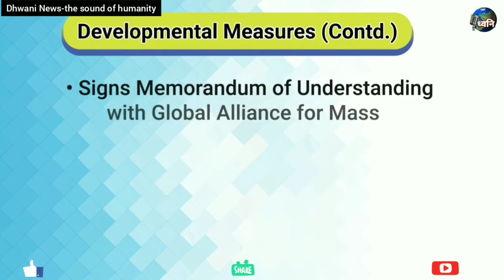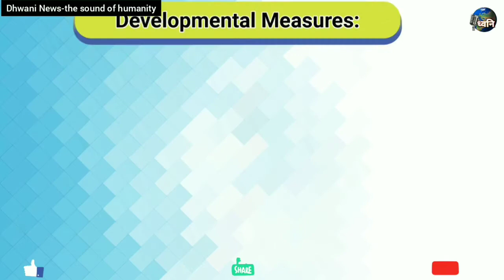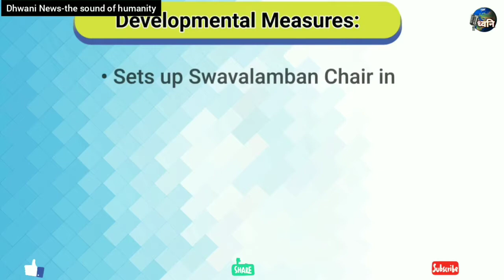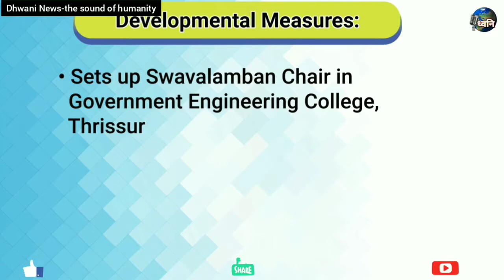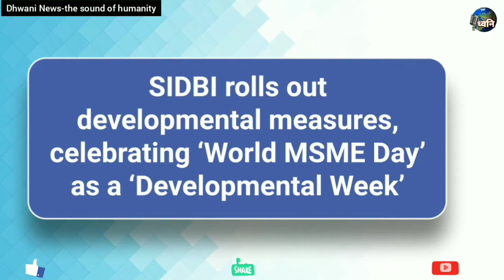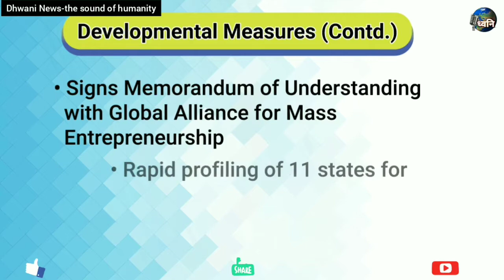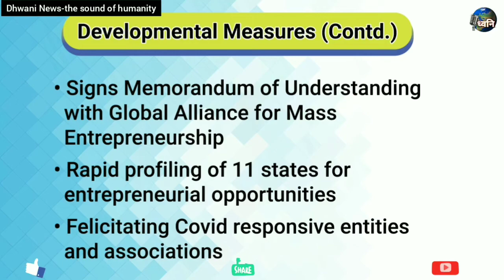SIDBI celebrating International MSME day as "विकास सप्ताह"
सिडबी ने ' विश्व एमएसएमई दिवस ' को ' विकास सप्ताह ' के रूप में मनाते हुए विकासात्मक उपाय किए
• गवर्नमेंट इंजीनियरिंग कॉलेज, त्रिचूर में स्वावलंबन चेयर स्थापित
•कोविड प्रतिक्रियाशील संस्थाओं और संघों का सम्मान
सूक्ष्म, लघु और मध्यम उद्यमों के संवर्द्धन, वित्तपोषण और विकास में संलग्न शीर्ष वित्तीय संस्था भारतीय लघु उद्योग विकास बैंक (सिडबी) ने  27 जून, 2021 को विश्व एमएसएमई दिवस के अवसर को 'विकास सप्ताह' के रूप में मानते हुए एमएसएमई इकाईयों के लिए विभिन्न विकासात्मक उपाय किए हैं।
अपनी परियोजना साहस के अंतर्गत सिडबी  ने गवर्नमेंट इंजीनियरिंग  कॉलेज,  त्रिचूर  में " स्वावलंबन चेयर फॉर एमएसएमई सॉल्यूशंस" की स्थापना की है। इस चेयर का उद्देश्य अनुसंधान  कार्य और उद्यमिता संस्कृति को प्रेरित करना होगा। यह स्वावलंबन संसाधन सुविधा द्वारा समर्थित है जिसे विदेश, राष्ट्रमंडल और विकास कार्यालय, यूनाइटेड किंगडम के साथ साझेदारी में स्थापित किया गया है। यह इस क्षेत्र में उद्यमों के लिए उत्पाद / प्रक्रिया के समाधान लाएगा, स्थानीय चिंता के विषयों का मापन कर, उनके समाधान / विचार को आकार देने, परीक्षण करने, मान्य करने और उनके उद्यमशील उद्यमों की शुरुआत करने के लिए प्रोफेसरों की सलाह लेते हुए युवाओं का समर्थन प्रदान करेगा। यह चेयर अंतर कॉलेज अध्ययन को भी बढ़ावा देगा।
सिडबी के अध्यक्ष और प्रबंध निदेशक श्री सिवसुब्रमणियन रमण ने कहा, “इस चुनौतीपूर्ण समय में उद्यमियों को सशक्त बनाने और उद्यमिता को प्रोत्साहित करने की हमारी भूमिका है। इसे ध्यान में रखते हुए, विभिन्न पहलों के माध्यम से, हम उद्यम विकास चक्र का समर्थन करने की योजना बना रहे हैं जिसमें विचार, स्थापना, पुनर्जीवन और उसको पनपने देने के साथ-साथ उसे आगे बढ़ाना भी शामिल है। एक ओर हम अधिक आजीविका उद्यमियों की पहचान करने की दिशा में काम कर रहे हैं और दूसरी ओर हम उन्हें सुदृढ़ करने के लिए उनकी क्षमता का निर्माण करने के लिए भी कदम उठा रहे हैं। इन उपायों के फलदायी होने से, हम नौकरी ढूँढने वालों के बजाय अधिक नौकरी सृजकों के एक समाज बनाने के प्रति आशान्वित हैं।”
नवोदित उद्यमियों का पथप्रदर्शन करने के उद्देश्य से  सिडबी ने भारतीय सूक्ष्म, लघु और मध्यम उद्यम परिसंघ (CIMSME) को 'स्वावलंबन सुविधा केंद्र' स्थापित करने के लिए सहायता प्रदान की है। यह केंद्र सूचना विषमता चुनौतियों का समाधान करेगा और जिज्ञासु युवाओं के लिए उत्तरदायी समाधान प्रस्तुत करेगा, कोविड चुनौतियों का सामना करने वाले प्रभावित उद्यमों की सेवा करेगा, उद्यम पंजीकरण में सहायता करेगा और सूक्ष्म और लघु उद्यमों (एमएसई) को उद्यमी मित्र पोर्टल, स्टैंडअपमित्र पोर्टल, पीएसबीलोनइन 59 मिनिट्स जैसे डिजिटल समाधानों के लिए सक्षम करेगा।
सिडबी ने अपनी ओर से कोविड प्रभावित आबादी के लिए अक्षय पात्र फाउंडेशन के माध्यम से भोजन प्रायोजित करके कोविड के लिए काम करने वाले सूक्ष्म लघु इकाइयों और संघों को भी सम्मानित किया है । सिडबी ने इस कोविड अवधि के दौरान 2.10 लाख भोजन वितरित किए हैं। इसके अलावा सिडबी ने अपने मिशन 10000 स्वावलंबी पहल के तहत उभरते हुए उद्यमियों और नौकरी देने वालों की कहानियों को प्रदर्शित करने के लिए एक पुस्तिका तैयार की है। इन प्रेरणादायक कहानियों का उद्देश्य आकांक्षी भारत के सपनों को आकार देना और उन्हें रोजगार सृजन की यात्रा में मदद प्रदान करना है।
सिडबी ने एमएसएमई इकाइयों को कोविड संकट के दौरान उनकी चुनौतियों का सामना करने में मदद करने के लिए 'ग्लोबल एलायंस फॉर मास एंटरप्रेन्योरशिप' के साथ एक समझौता ज्ञापन निष्पादित किया है। समझौता ज्ञापन के तहत शामिल व्यापक विषयों में क्रेडिट पहुंच का विस्तार, औपचारिकीकरण  को बढ़ाना, प्रतिस्पर्धी क्लस्टर बनाना और व्यापार करने में आसानी के लिए कानूनी ढांचे में सुधार करना शामिल है।
कोविड से प्रभावित प्रवासी आबादी के लिए उद्यमशीलता के अवसरों की पहचान हेतु  11 राज्यों, उत्तराखंड, दिल्ली, हरियाणा, राजस्थान, उत्तर प्रदेश, असम, गुजरात, महाराष्ट्र, कर्नाटक, आंध्र प्रदेश और तमिलनाडु में त्वरित रूप से रूपरेखा तैयार की गई है। इन राज्यों में सिडबी ने एमएसएमई पर यूके सिन्हा समिति की सिफारिशों के आधार पर परियोजना प्रबंधन इकाइयां स्थापित की हैं। इनसे प्राप्त इनपुट से स्थानीय/क्षेत्रीय स्तरों पर उद्यमशीलता के उपक्रमों पर निर्णय लेने में सुगमता की आशा है।

सिड्बी के बारे में: 1990 में अपने गठन के बाद से सिडबी अपने एकीकृत, अभिनव और समावेशी दृष्टिकोण के माध्यम से समाज के विभिन्न स्तरों पर नागरिकों के जीवन को प्रभावित कर रहा है। सिडबी ने प्रत्यक्ष और अप्रत्यक्ष रूप से विभिन्न ऋण और विकासात्मक उपायों के माध्यम से सूक्ष्म और लघु उद्यमियों (एमएसई) के जीवन को छुआ है, चाहे ये पारंपरिक व घरेलू छोटे उद्यमी हों; उद्यमिता पिरामिड के निम्नतम स्तर के उद्यमी हों अथवा उच्चतम स्तर के ज्ञान-आधारित उद्यमी हों। सिडबी 2.0 अपने साथ समावेशी, अभिनव और प्रभाव-उन्मुख संबद्धताओं की दृष्टि को लेकर चल रहा है।
अधिक जानकारी के लिए कृपया वेबसाइट पर जाएँ।